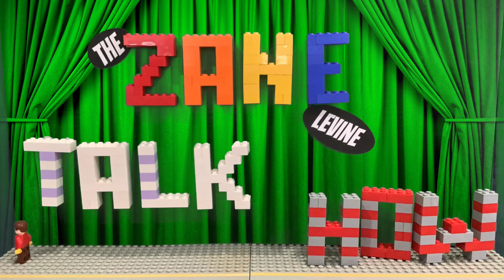Explorer Interview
It's The Zane Levine Talk Show
with special guest: Hernán Cortés

Done for Mr. Stern's 4th Grade Explorer's Project